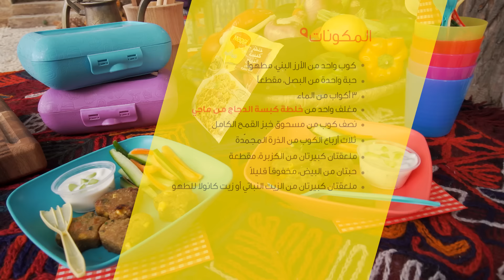Kabsa Rice Cakes : MAGGI Recipes - كيكة أرز الكبسة : وصفات ماجي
Product: MAGGI® Kabsa Mix
Prep Time: 15 min
Cooking: 20 min
Serves: 6
Category: Kids Lunchbox/Light Lunch
Cuisine: Jordan
Cost Level: Economical
Difficulty Level: EASY

المنتج: خلطة كبسة الدجاج من ماجي
مدة التحضير: 15 دقائق
مدة الطهو: 20 دقائق
الكمية: تكفي 6 أشخاص
نوع الوصفة: للأطفال في شنطة المدرسة/غداء خفيف
المطبخ: الأردن
مستوى التكلفة: اقتصادي
درجة الصعوبة: سهلة